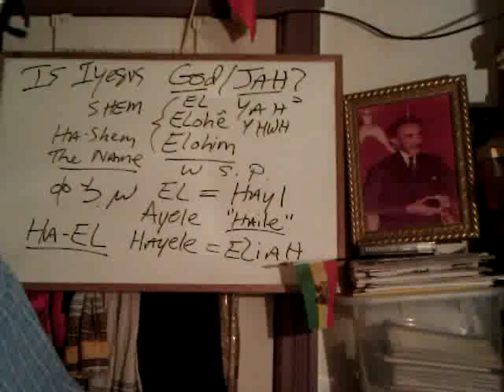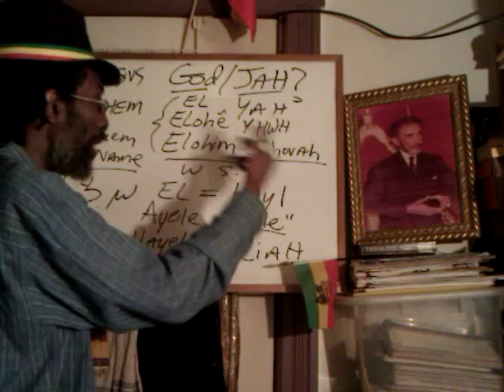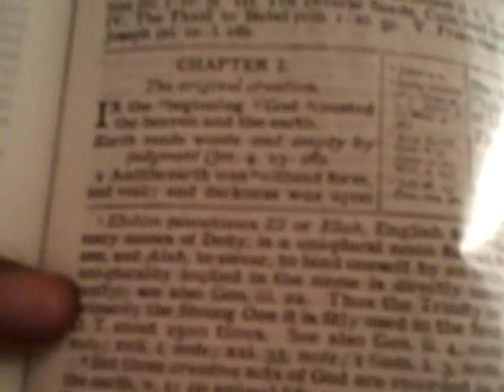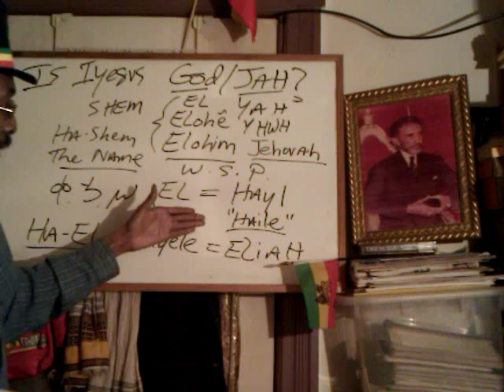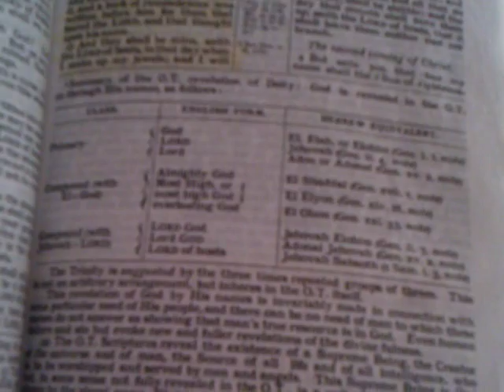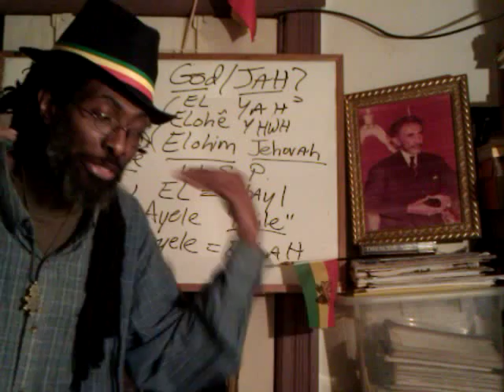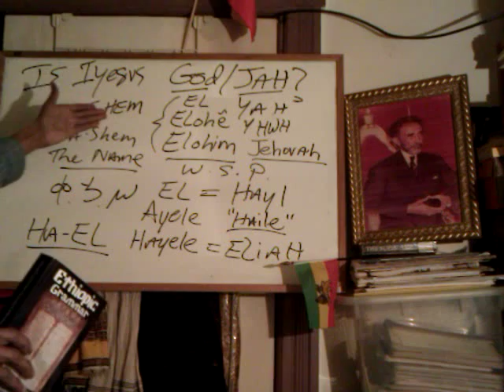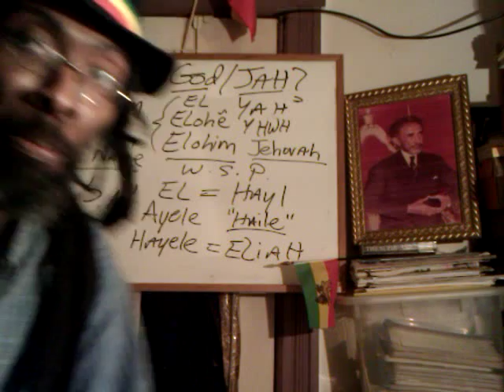pt4 RASTAFARI Book of ELI: Is IYESUS "Jesus" God/JAH? The Shem of Divinity & Trinity of ELOHIM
Online streaming & Begin Rastafari Discipleship/ Free Downloads RASTAFARI Book of ELI: Is IYESUS "Jesus" God/JAH? The Shem of Divinity & Trinity of ELOHIM